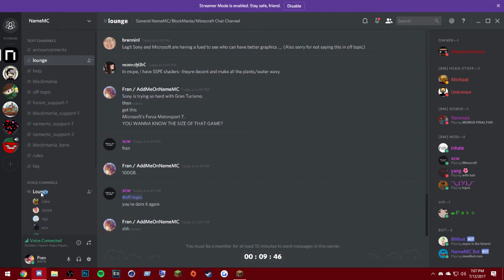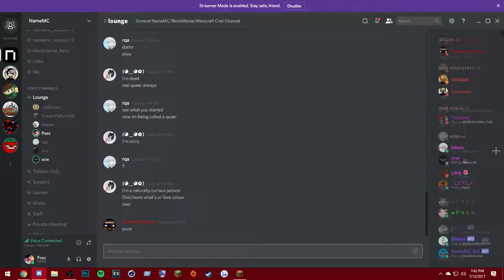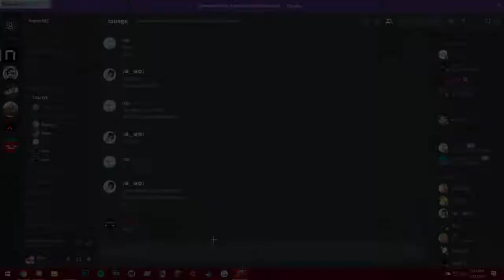The NameMC Server Experience in 10 minutes.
BIG BOYS